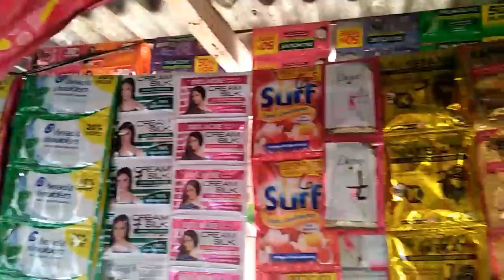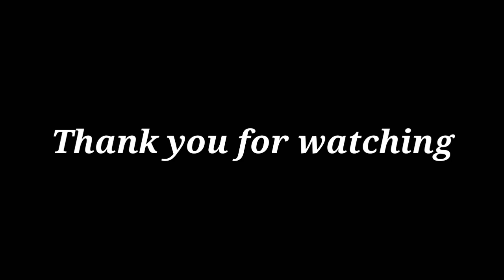ORDER SA PUREGOLD TARA MAGHAUL/NAPALITAN YUNG BUTAS AT MATIGAS NA KOPIKO BLANCA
September 27,2020